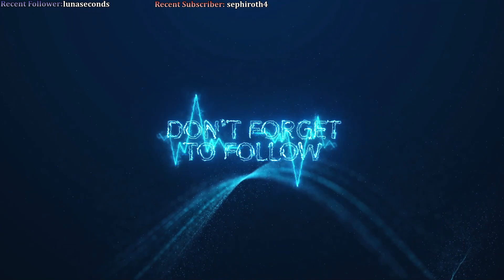Episode 1251 The Chillining! World of Warcraft 4 Year Challenge Continues!